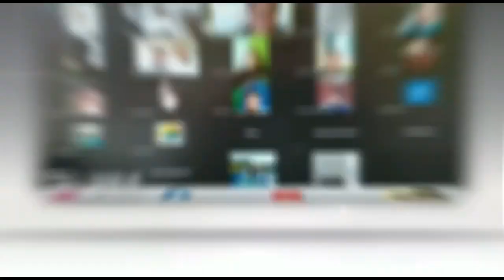Viral Video Uang Berhamburan Dijalan, Karyawan Alfamart Ini Datangi Polrestabes Palembang